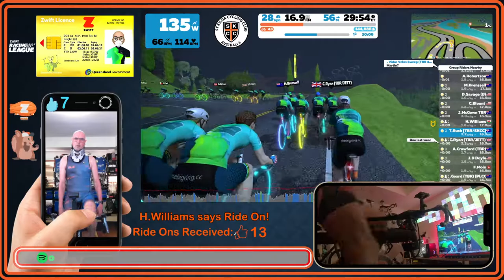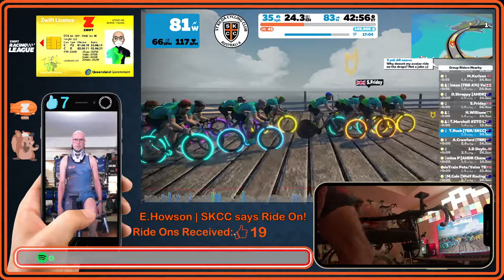Sunday Funday Hollys Last Lead (Neck Brace Version)